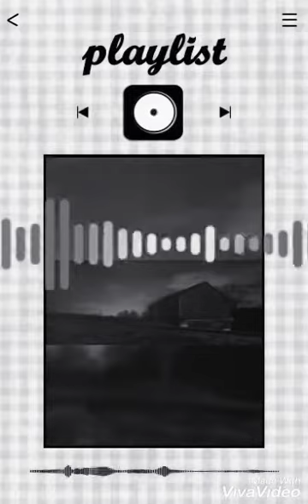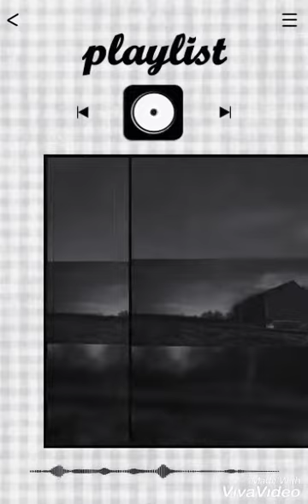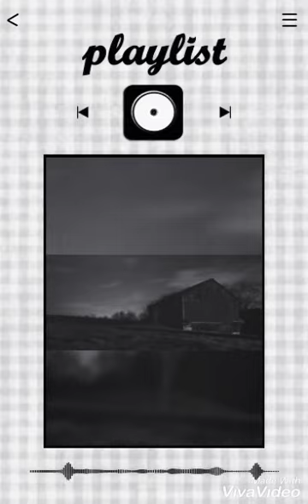TERE BIN(Bas ek pal) || cover by Ritik singh|| OFFICIAL SONG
Atif Aslam's song tere bin. Tried my best for this song. Hope u all will like it!!